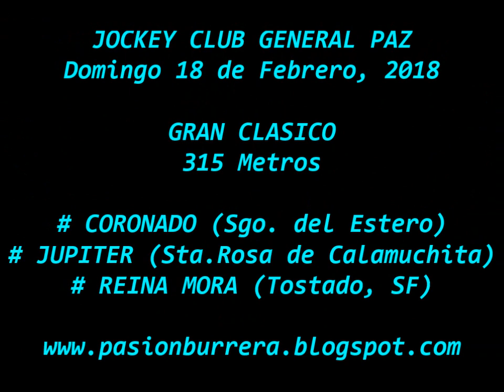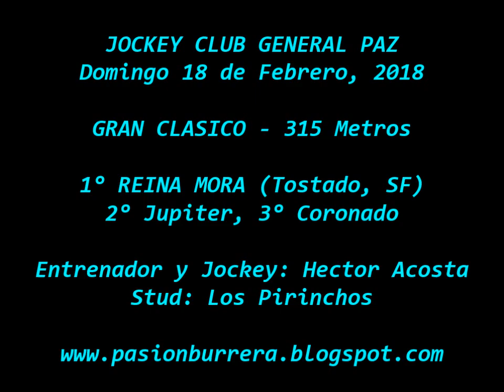Reina Mora, General Paz 18 02 18